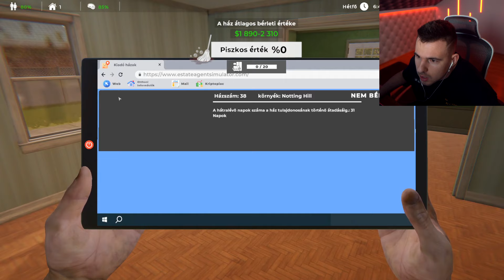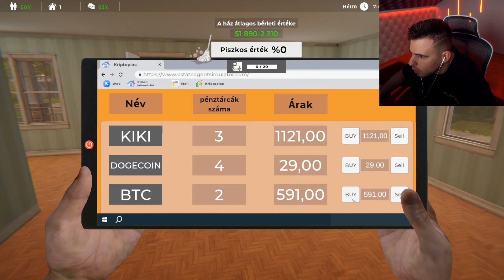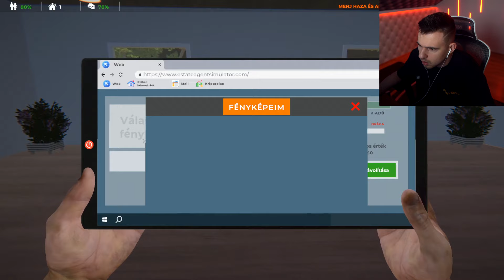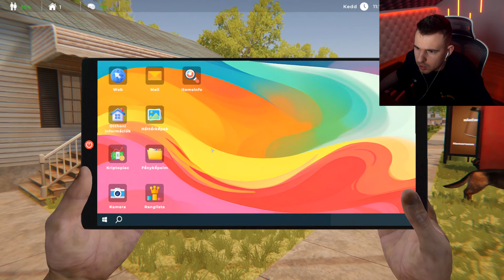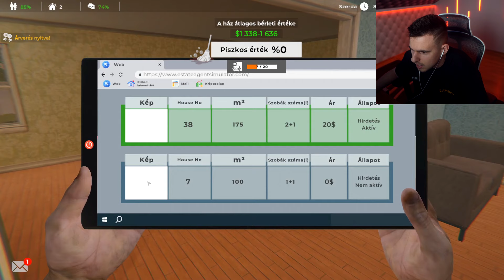ELADOM A SZOMSZÉDOM HÁZÁT!